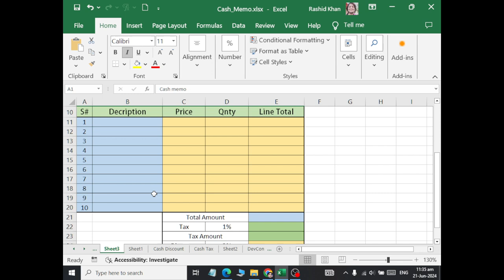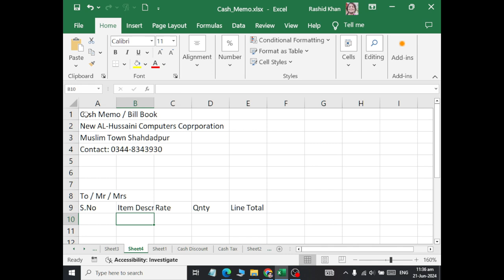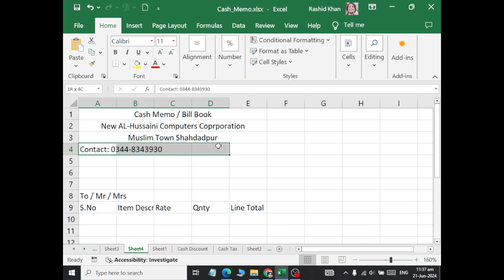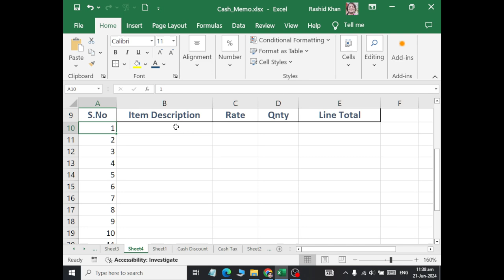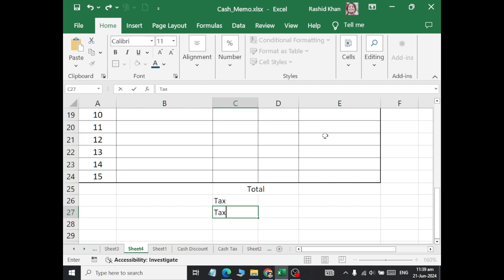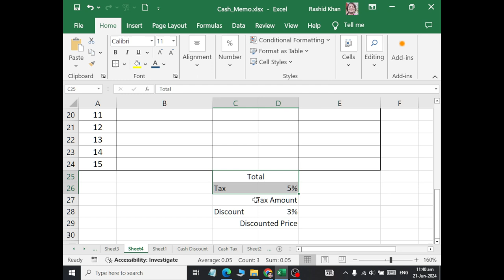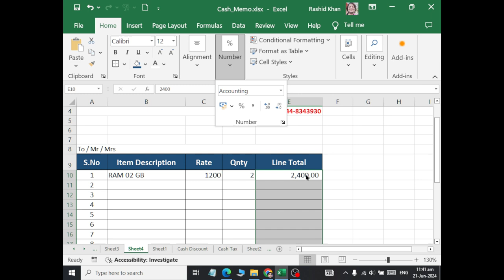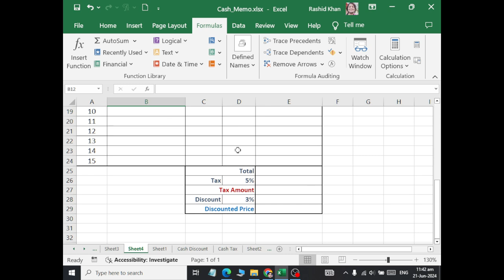Class 05 How to Create Bill Book Cash Memo Design in Microsoft Excel 2019